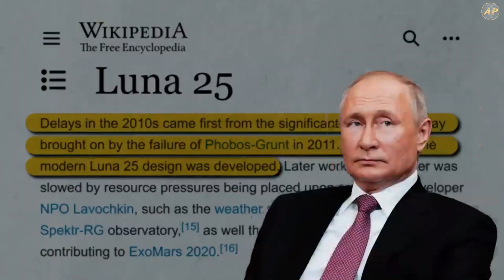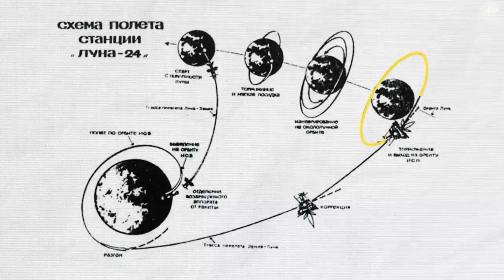Russian Lunar 25 Crashed Land On The Moon | Getsetflyscience |Antriksh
Luna-25, modern Russia’s first attempt to land a spacecraft on the Moon, has ended in failure with the spacecraft crashing onto the lunar surface, Russian space agency Roscosmos said on Sunday. The failure once again highlights the risks involved in getting a spacecraft to soft-land on the Moon.

Even though a successful landing has been achieved more than 20 times, including six times with human beings on board, the technology clearly has not been mastered yet. Amazingly, except the three Chinese landings in the past 10 years, all the successful landings on the Moon happened within a decade between 1966 and 1976.

The Russian spacecraft Luna-25 crashed on the Moon ahead of its landing attempt, putting an end to the big plans that Moscow had for the lunar surface ahead of Earth, sending humans to this unforgiving world.

The spacecraft, which was designed to study the unexplored world of the Moon for a year, failed even before landing as it suffered glitches during a pre-landing procedure above the lunar surface.